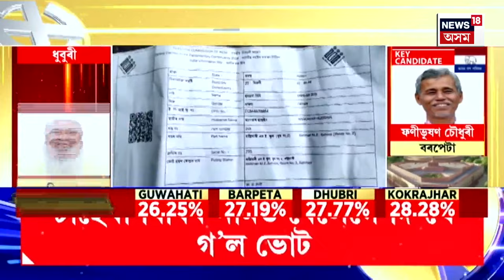মহাসংগ্ৰাম। Lok Sabha Election 2024 | প্ৰতিকূল বতৰকো নেওচি ভোটদান ৰাইজৰ। 3rd Phase Voting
মহাসংগ্ৰাম। Lok Sabha Election 2024 | প্ৰতিকূল বতৰকো নেওচি ভোটদান ৰাইজৰ